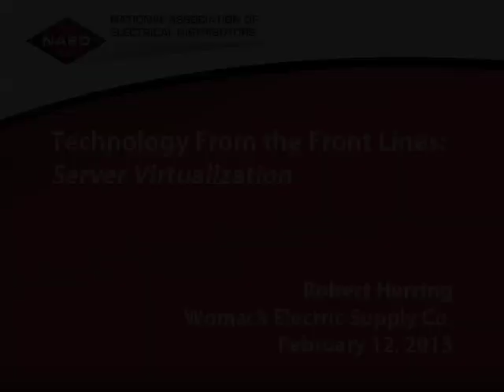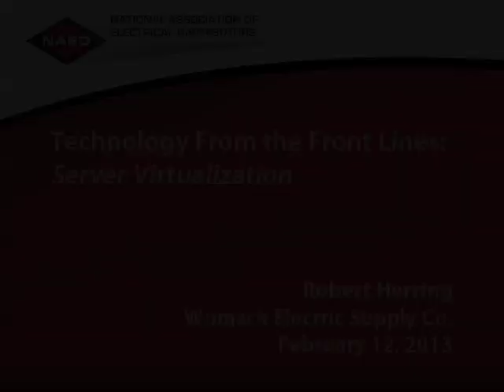Virtual Servers - Robert Herring, Womack Electric Supply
Looking for increased efficiency, lower costs, and easier maintenance for your company's server administration?

Robert Herring tells how Womack Electric has benefitted from this technology.